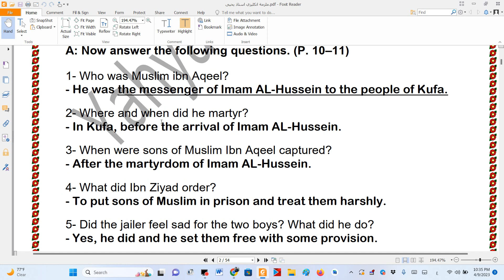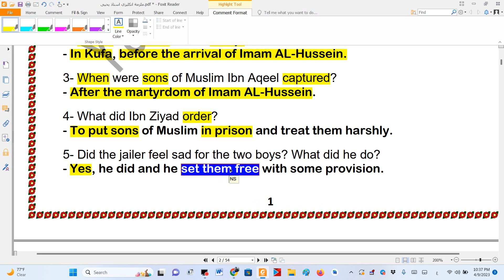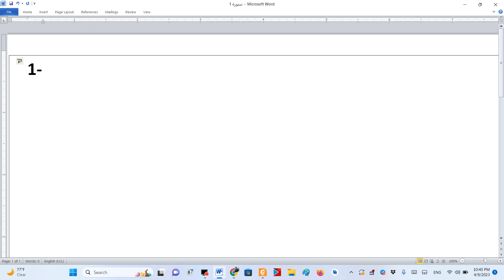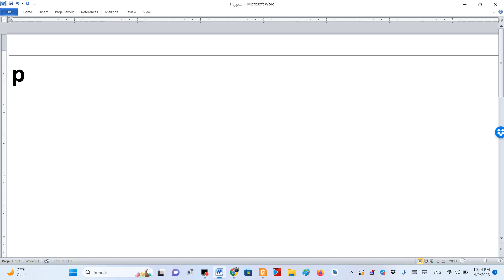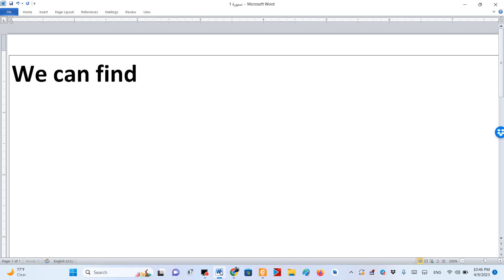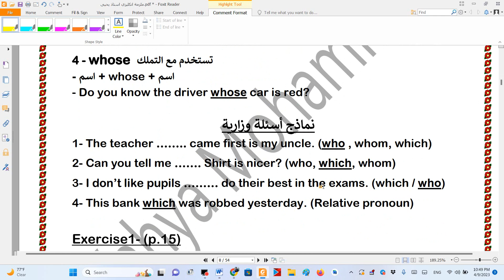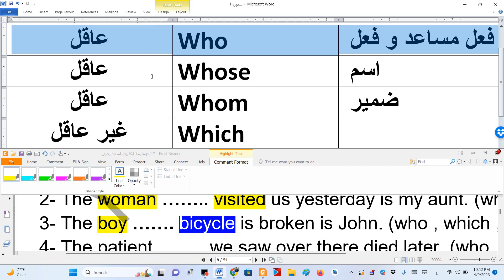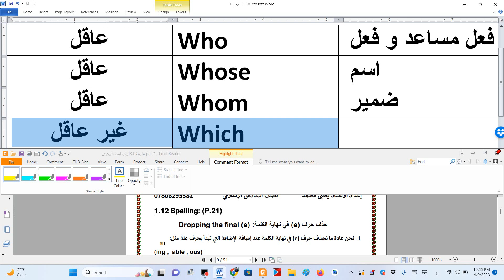انكليزي السادس الاعدادي الدراسة الاسلامية المحاظرة 2